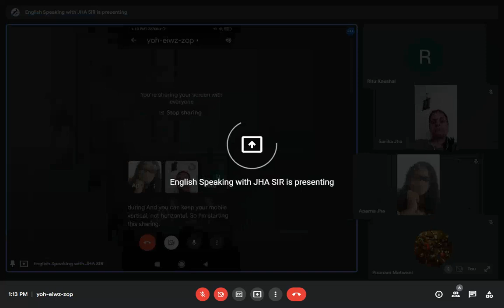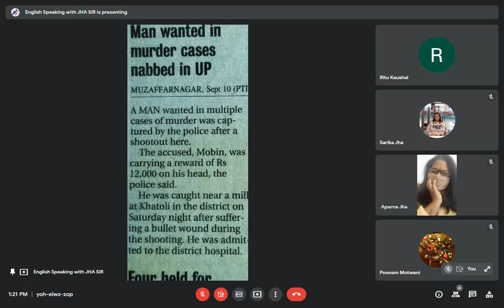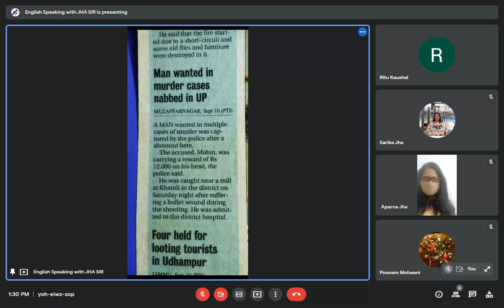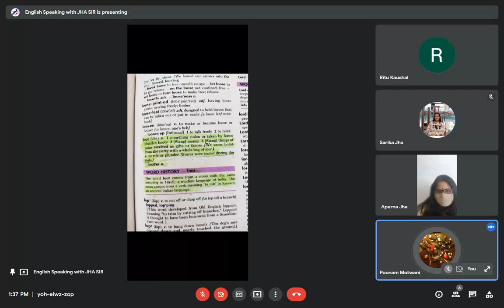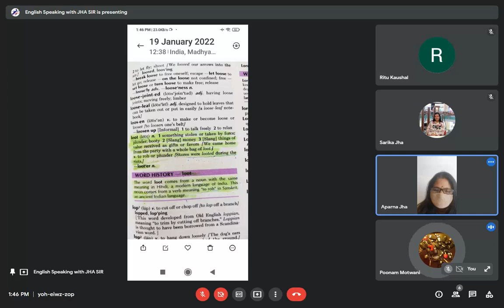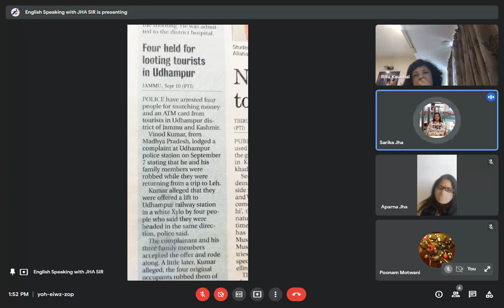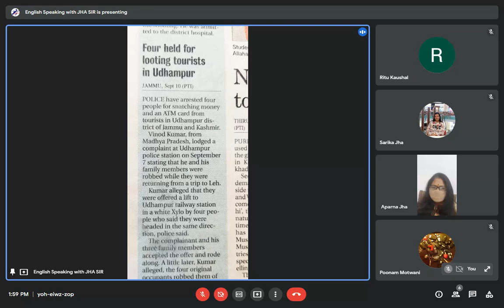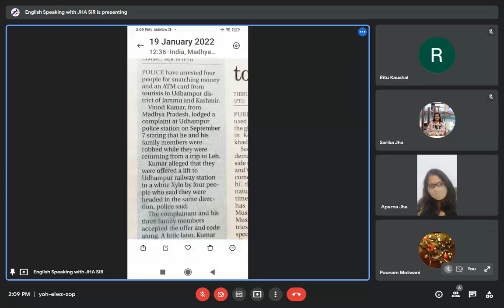19 JAN 1 TO 2 JHA SIR CLASSES FOR SPOKEN ENG |अंग्रेज़ी बोलना सीखो .NO CRAMMING; NO HOMEWORK